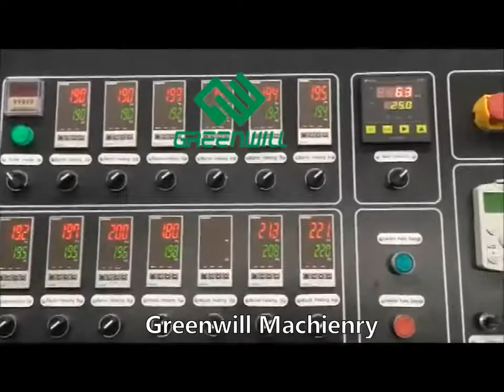PE PP rigid plastic pelletizing machine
PE PP rigid plastic pelletizing machine which is made by greenwill machinery, Our machine capacity  can reach 50-1000kg per hour.
Greenwill machinery from China.